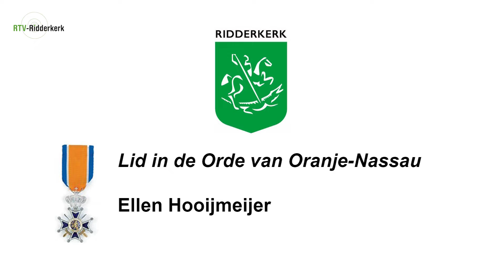Lintje voor Ellen Hooijmeijer bij RTV-Ridderkerk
De jaarlijkse lintjesregen Ridderkerk vond vrijdag 26 april 2024 plaats. In de Hofzaal aan het Koningsplein reikte burgemeester Marco Oosterwijk aan elf Ridderkerkers een koninklijke onderscheiding uit.

Tientallen familieleden en bekenden van de gedecoreerden waren aanwezig bij de feestelijke bijeenkomst. Het was de eerste lintjesregen voor burgemeester Marco Oosterwijk.

Ellen Hooijmeijer werd benoemd tot Lid in de Orde van Oranje-Nassau. Ellen Hooijmeijer was actief betrokken bij noodopvang De Haven en staat na sluiting van de opvang nog steeds klaar voor de Oekraïense gemeenschap. Ze was twintig jaar vrijwilliger voor Riederborgh. Bij stichting Present Ridderkerk is ze flex-vrijwilliger en groepenbegeleider. Binnen de Maranathakerk is ze al van jongs af aan actief is. Boekhandel De Kandelaar kan ook al ruim 30 jaar op mevrouw Hooijmeijer rekenen.